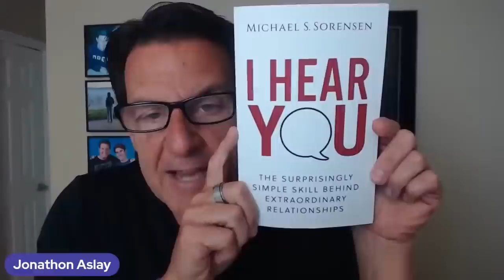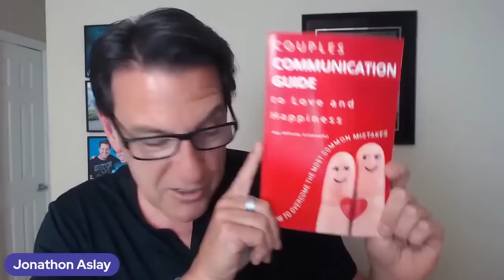7 Attractive Things That Tell A Guy You Have Class